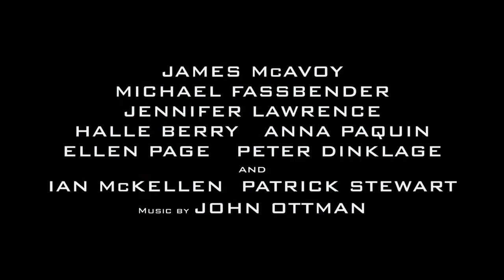X Men Dias de Um Futuro Esquecido Trailer Dublado Pt Br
Trailer do filme X-Men: Dias de Um Futuro Esquecido (X-Men: Days of Future Past), sétimo filme da franquia X-Men e sequência de X-Men -- Primeira Classe com estreia prevista para o dia 23 de maio de 2014.

Sinopse: A formação definitiva de X-Men luta uma guerra pela sobrevivência da espécie em dois períodos de tempo em X-Men: Dias de Um Futuro Esquecido. Os amados personagens da trilogia ""X-Men"" original juntam-se aos seus "eus" jovens de X-Men: Primeira Classe em uma batalha épica que deve mudar o passado para salvar o futuro.